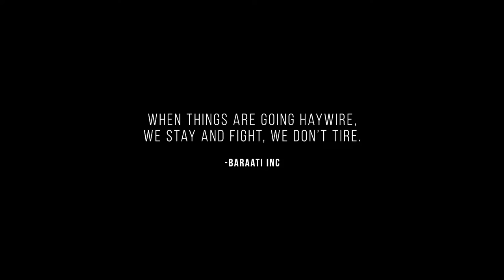SRI LANKA BACK ON ITS FEET (TRAILER)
As Sri Lanka continues to recover from the unbridled viciousness of the Easter Sunday attacks, that struck at so many, we would like to share with you:

 Sri Lanka: Back on its Feet
A film by @Baraatiinc

A glimpse into the first Indian wedding that took place in Sri Lanka, June 2019.

We are extremely excited to share the official film with you, as two great countries come together to unite two beautiful souls in the 'land of serendipity'

Couple: Neeraj & Deeksha

Wedding Planning, Management & Design: @baraatiinc

Story, Direction & Edit: Baraati Inc
Thanks for your support: @foliohaus